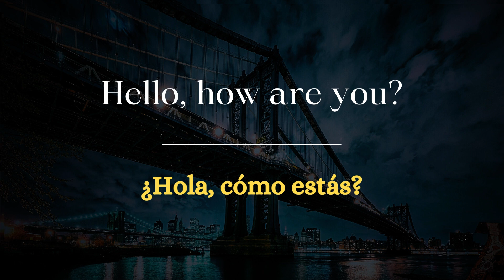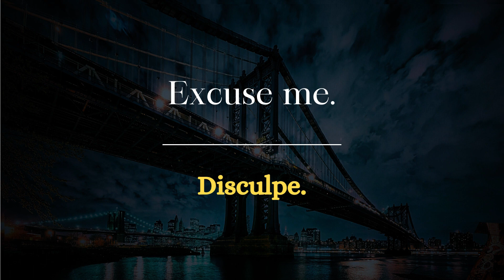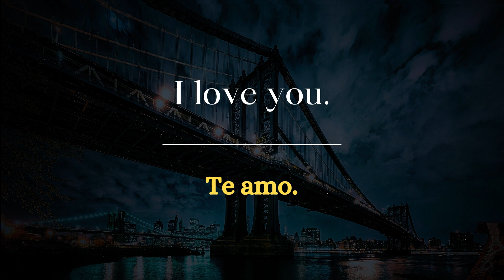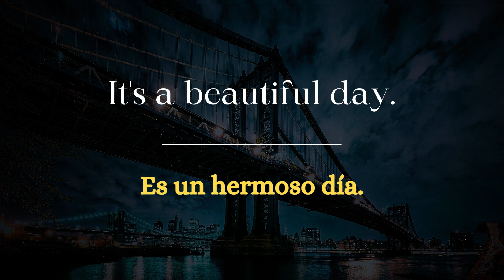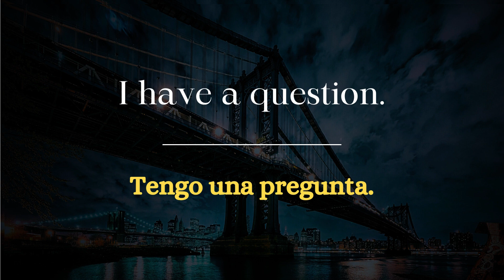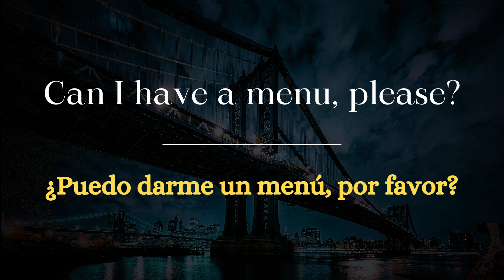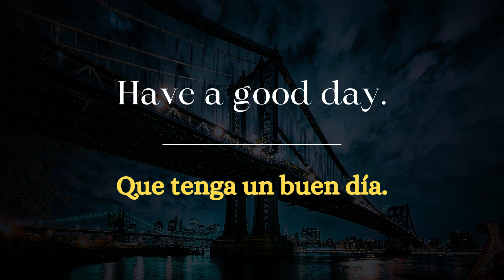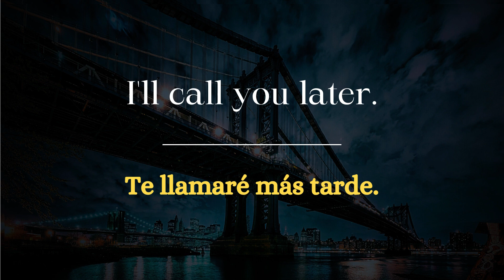Frases de uso diarios en inglés para escuchar antes de dormir | educa tu oído 🎧​​🎶​😱​💤​🛌​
Atravès de este video podrás tener conversaciones con nativos con más de 50 palabras de uso diarios para tu día a día.